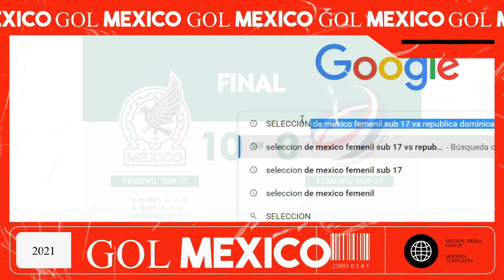MEXICO 10 0 REPUBLICA DOMINICANA ASÍ REACCIONA PRENSA COLOMBIANA TRAS GOLEADA DE MEXIC ¡PURO ELOGIOS